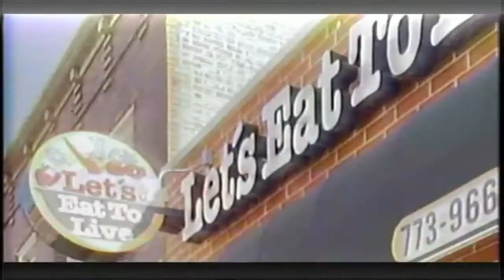The Munir Muhammad Show (MM2736) - Prison Reform for our black men and children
Join us LIVE this Evening with Special Guest, Brother Abdullah Muhammad, Nation of Islam Student National Prison Reform Minister, with todays Host, Bro. Mandene T. Muhammad!